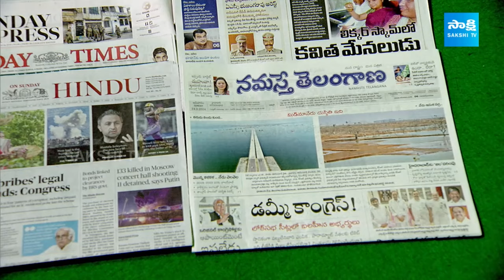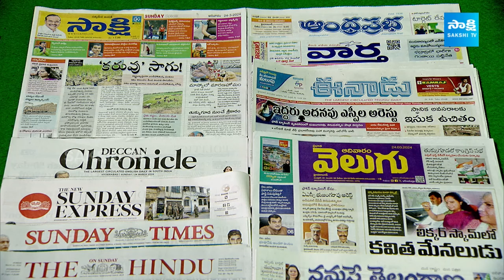KSR Paper Analysis: Today News Papers Top Head Lines | 24-03-2024 | KSR Live Show